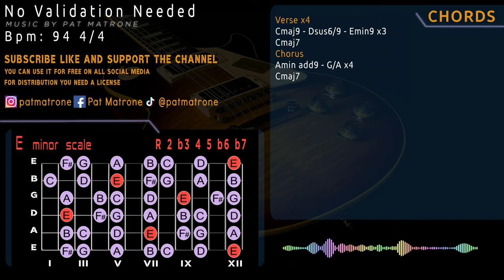Groovy Fusion Backing Track/Guitar Jam E minor [No Validation Needed]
CHORDS
Verse x4
Cmaj9 - Dsus6/9 - Emin9 x3
Cmaj7
Chorus
Amin add9 - G/A x4
Cmaj7
94 bpm 4/4